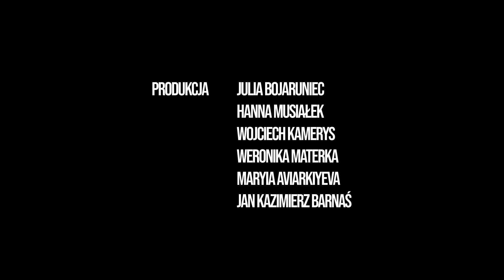KIERUNEK FOTOGRAFIA SPOT PROMOCYJNY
Spot promocyjny nowego kierunku Fotografia i Multimedia

Nowy kierunek studiów stacjonarnych I i II stopnia o profilu ogólnoakademickim.
Fotografia i Multimedia to kierunek artystyczny kształcący w zakresie fotografii oraz dyscyplin pokrewnych z uwzględnieniem specjalistycznego kształcenia teoretycznego.
Absolwent kierunku jest przygotowany do prowadzenia indywidualnej działalności zawodowej oraz profesjonalnej aktywności artystycznej, a także podjęcia pracy w sektorze kultury w charakterze kuratora i animatora działań artystycznych, kulturalnych i edukacyjnych. Absolwent studiów zdolny jest realizować własne projekty zawodowe oraz artystyczne korzystając  z umiejętności warsztatowych, technologicznych i technicznych w obszarze fotografii i multimediów.
Fotografia to coś więcej niż obraz i więcej niż technika. W ASP spotykają się studenci i pedagodzy, aby pracować nad wizualnymi komunikatami, które opowiadają różne historie i powstają w profesjonalnych warunkach. Możesz użyć fotografii, wideo i animacji do wyrażenia siebie.
pracownie specjalistyczne:

Pracownia Fotografii – Relacje z przestrzenią
Pracownia Obrazowania Fotograficznego
Pracownia Dokumentu Fotograficznego
Pracownia Fotografii i Działań Multimedialnych
Pracownia Multimediów
Pracownia Audiosfery

Ponadto do dyspozycji studentów są specjalistyczne warsztaty, studio fotograficzno-filmowe, a także laboratorium fotografii analogowej i cyfrowej oraz dźwięku.